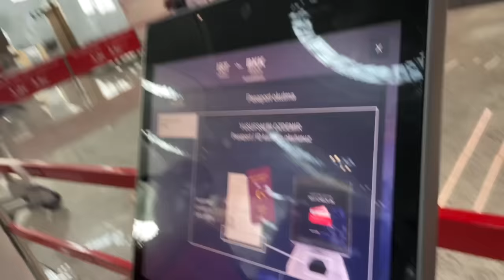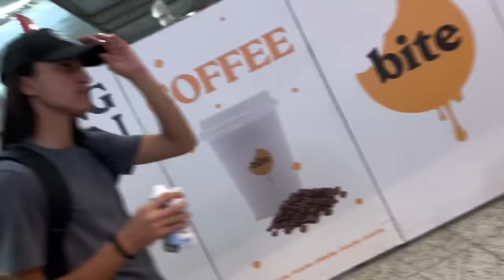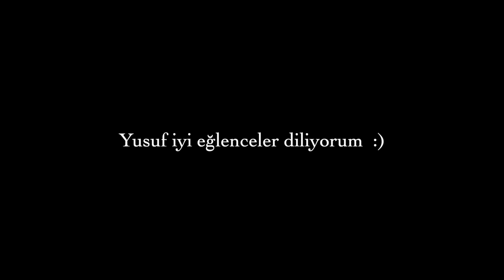Kardeşimin Dijital Göçebe hayatı başlıyor